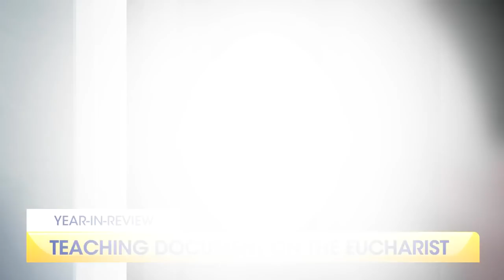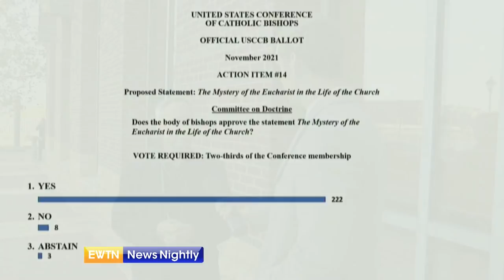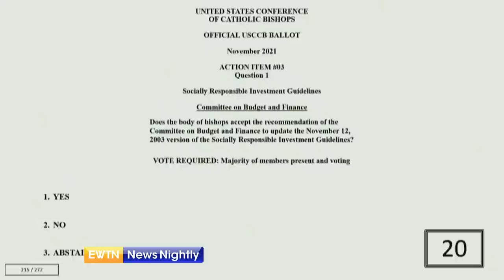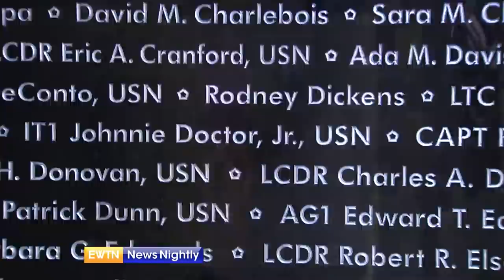EWTN News Nightly: Year in Review | Thursday, December 30, 2021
On "EWTN News Nightly" tonight: As 2021 comes to an end, we look back at some of the most important moments of the year. At their annual meeting in Baltimore, with an overwhelming number of votes in favor, the USCCB decided to approve a teaching document about the importance of the Eucharist in the life of the Church. Archbishop Salvatore Cordileone from the Archdiocese of San Francisco, joins to give us some insight into the discussions that took place over the draft document on the Eucharist. The importance of the Eucharist also took center stage at the International Eucharistic Congress in Hungary. And this year marked the 20th anniversary of 9/11. More than 180 people died when American Airlines Flight 77 slammed into the Pentagon. Correspondent Erik Rosales spoke with witnesses. Edward Felt was among the 40 passengers and crew members who died when United Flight 93 crashed into a field near Shanksville, Pennsylvania. Felt's brother, Gordon, tells Correspondent Owen Jensen how he was able to move forward after his brother's death. And from a Congressman's staff member to becoming a US Congressman himself, Representative Ben Cline takes us through his journey and how his Catholic faith has kept him disciplined. Finally this evening, after being rejected by secular media companies, a children's show hopes to spread the Gospel in a new and tuneful way. 'The Wonderful World of Benjamin Cello' is now in its 2nd season.